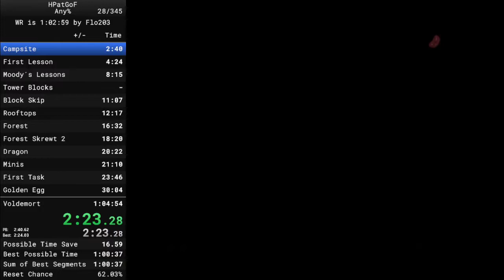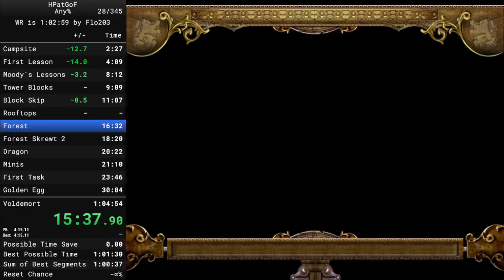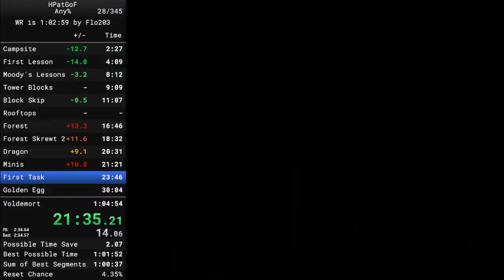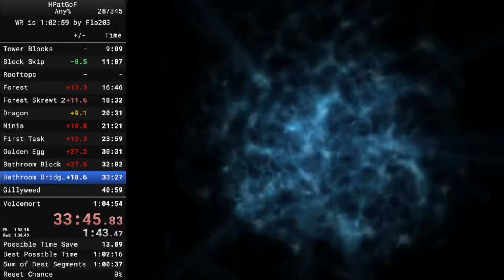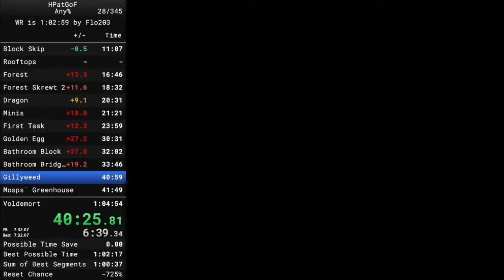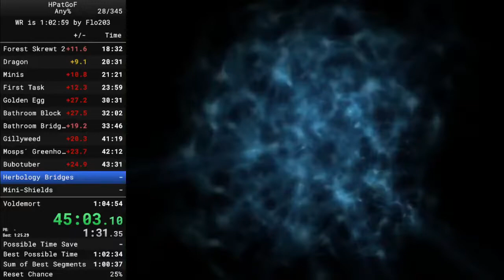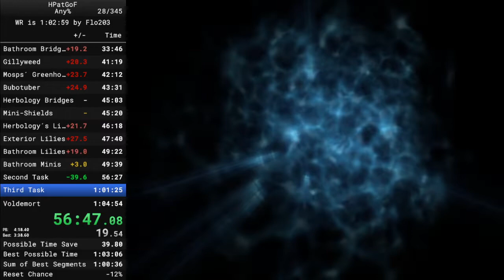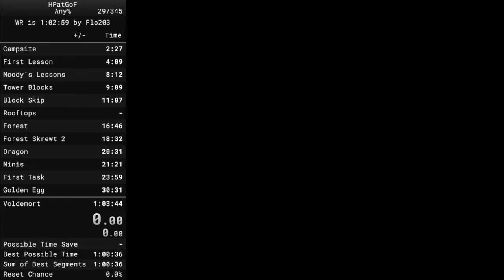HP4 PC Any% in 1:03:45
First new PB with Bathroom Mini route and second ever 1:03